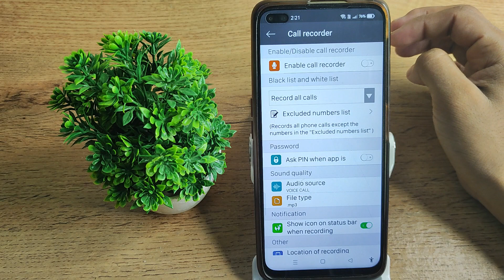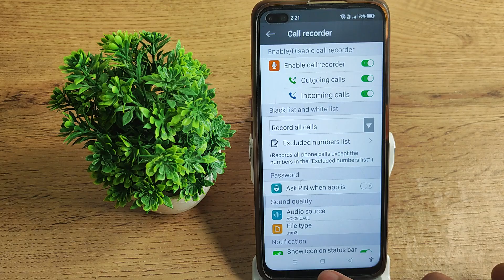how to enable call recording, in realme x50 mobile